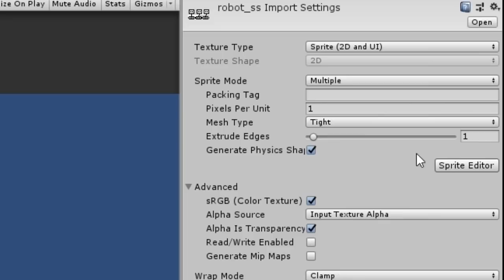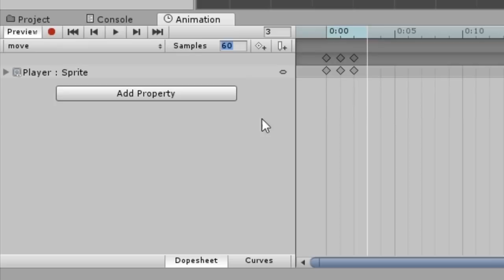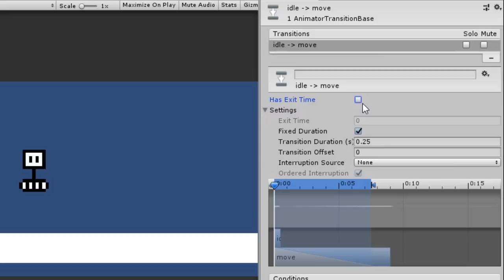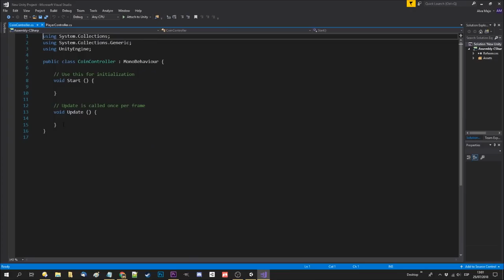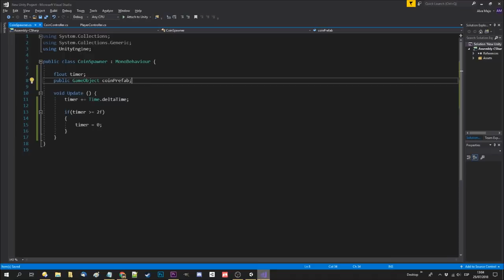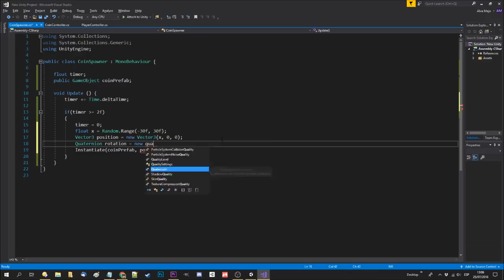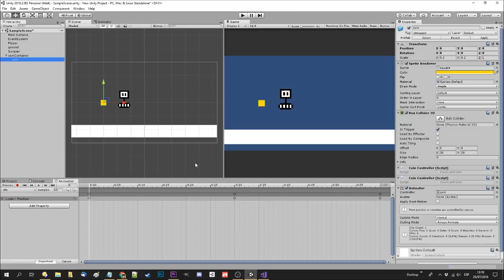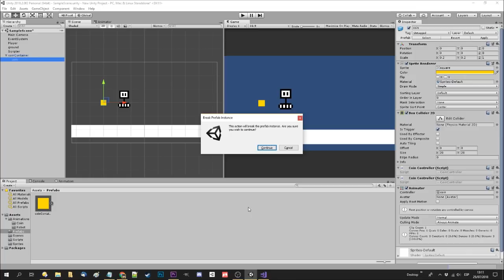Unity para retrasados 2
En este video veremos cómo animar y coger objetos tipo monedas y cómo funcionan los prefabs.